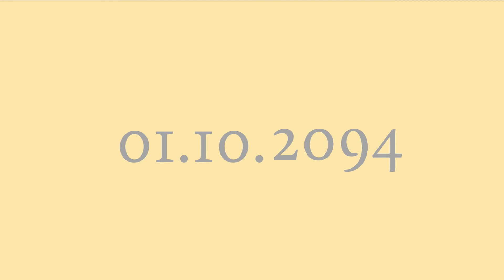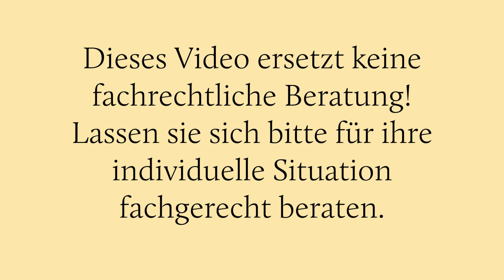Steuerfeuer - Steuerliche und erbrechtliche Aspekte im Umgang mit dem künstlerischen Nachlass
In diesem Video werden Möglichkeiten aufgezeigt, wie mit dem künstlerischen Nachlass umgegangen werden kann: Das künstlerische Werk kann einer Stiftung oder einem Verein überschrieben  oder  Werke auf eine:n neue:n Besitzer:in übertragen werden.